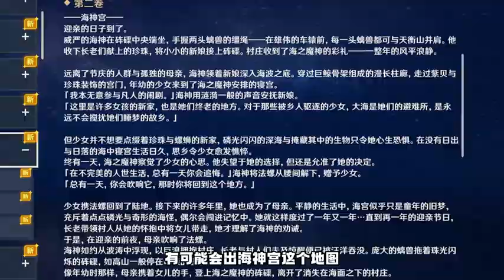盘点原神未开放的卫星地图